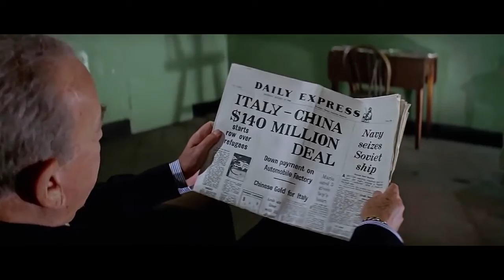Italian Job (1969) Movie Review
Conor Dully movie review - Italian Job (1969), starring Michael Caine, Noël Coward, Benny Hill, Raf Vallone, Tony Beckley, Margaret Blye, Rossano Brazzi. Directed by Peter Collinson.